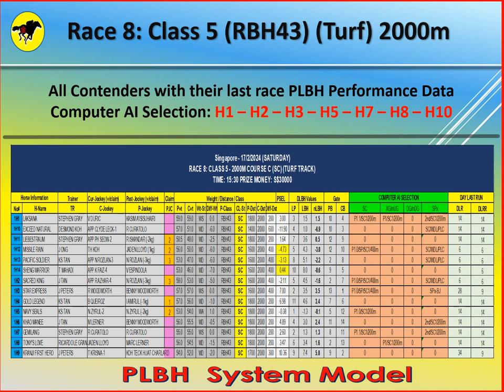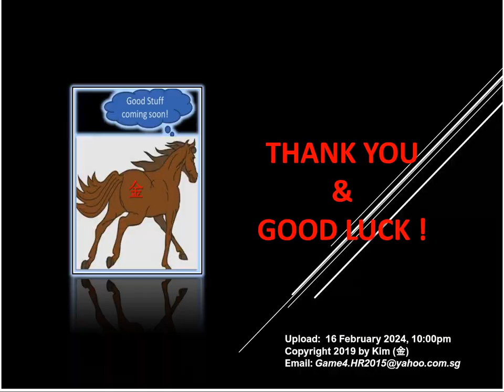Horse Racing Tips for Singapore Kranji (新加坡賽馬, 克兰芝賽馬)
Horse Racing Tips for Singapore Kranji on 17 February 2024 (Saturday). Tips derived using PLBH System Model to complement your selection. Enjoy your races and good luck!